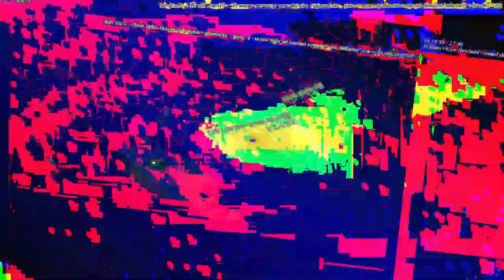[EPILEPSY WARNING] Movie 23 07 16 08h47m26s